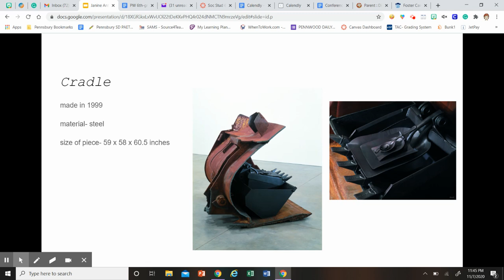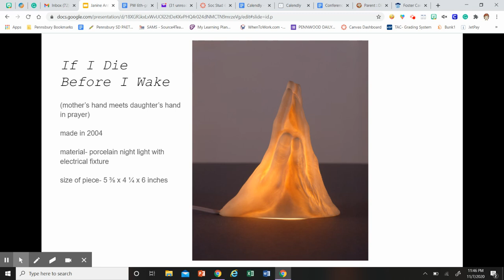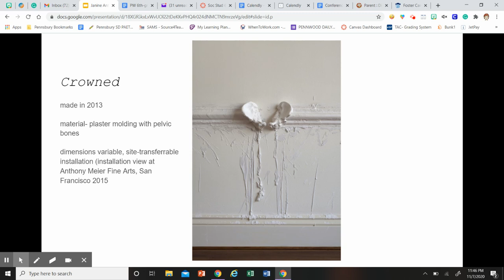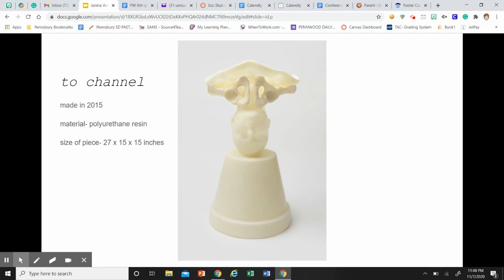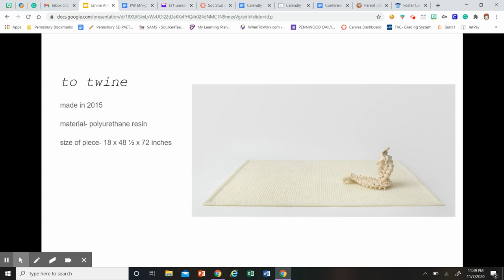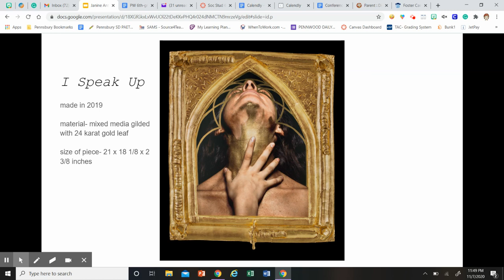Janine Antoni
Artist Powerpoint Project